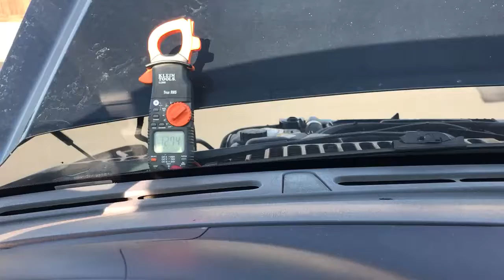Hard start video 3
Much easier start this time and was mostly to try and get the exhaust smoke as well.